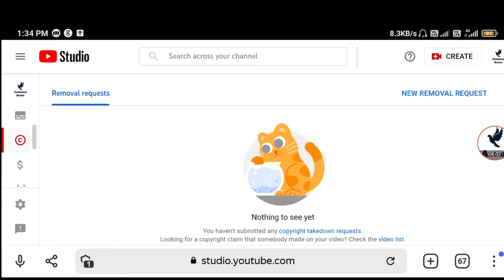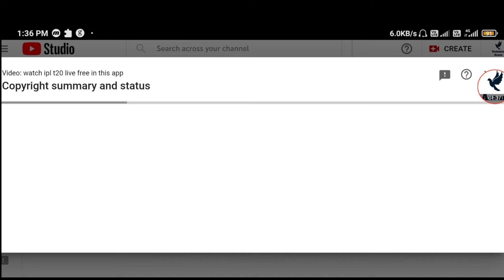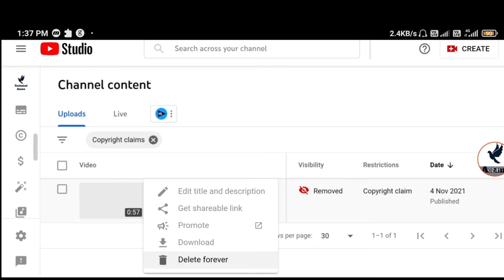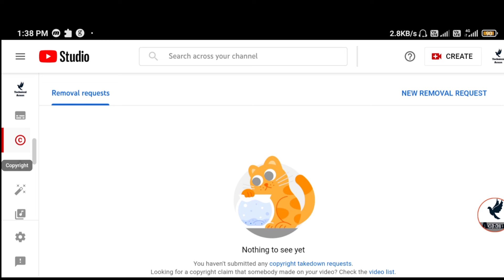Youtube copyright claim |Kya video delete karne sai copyright delete hoga